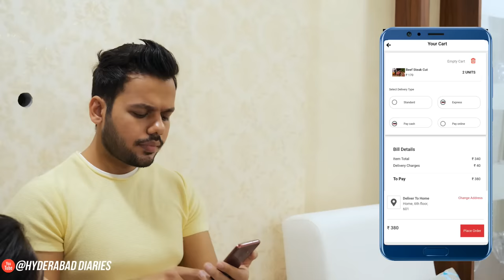CHOTI SIS VS BADA BRO 3 || Hyderabad Diaries